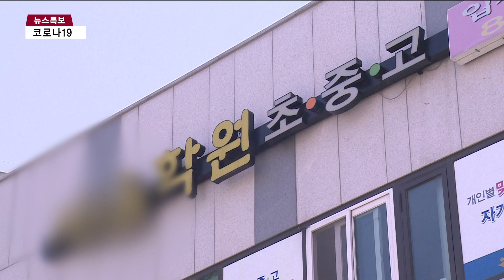부천 뷔페 식당 직원 또 확진… 감염경로 ‘오리무중’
[인천뉴스 이정윤 기자]

[기사내용]

박인애 앵커)

부천의 한 돌잔치 뷔페식당에서
코로나19 감염자가 계속 나오고 있습니다.
이 식당에서 일했던 50대 직원이 추가로 확진 판정을 받았는데요.
감염경로가 확인되지 않아 역학조사가 진행 중입니다.

리포트)
부천 뷔페 식당에서
코로나19 확진자가 또 나왔습니다.

확진자는 계양구에 거주하는 69년생 여성 A씨로,
뷔페 식당 직원입니다.

A씨는 지난 9일과 10일 뷔페에서 일을 했고,
16일부터 가래와 근육통 등의 증상이 나타났습니다.

24일에 선별진료소를 찾아 검체 검사를 받은 결과
최종 양성 판정이 나왔습니다.

특히 A씨는 다른 확진자와 달리
사진사로 일한 택시기사와 동선이 겹치지 않은 것으로

방역당국은 감염 경로를 확인하기 위해
역학조사를 벌이고 있습니다.

미추홀구에선 일가족이 모두
감염되는 사례가 발생했습니다.

17세 B양이 확진 판정을 받았는데,
B양은 미추홀구 코인노래방을 방문한 뒤
확진 판정을 받은 19세 C군의 동생입니다.

앞서 B양의 부모도 확진 판정을 받았습니다.

이 코인노래방은
직업과 동선을 숨긴 학원강사 제자가 방문했던 곳입니다.

인천 학원강사 확진자에서 시작된 4차 감염 사례로 추정됩니다.

추가 확진자가 발생하면서
25일 오후 5시 기준,
인천지역 누적 확진자는 146명으로 늘었습니다.

인천뉴스 이정윤입니다.